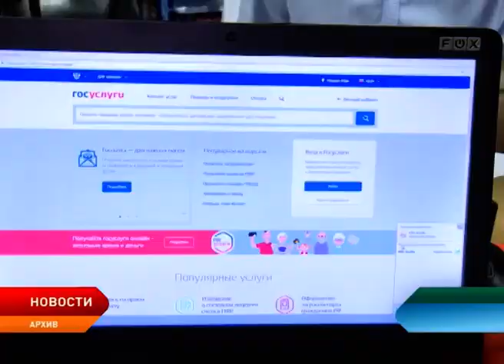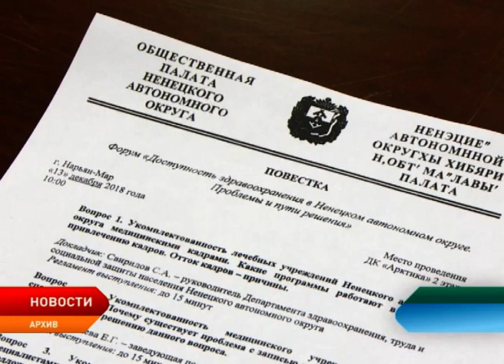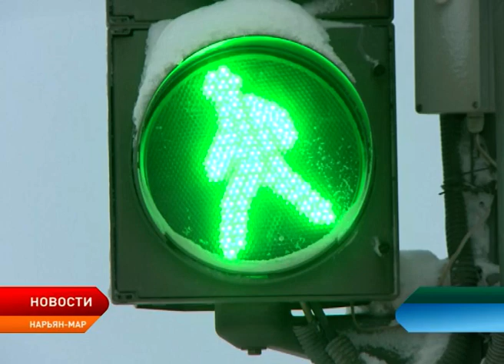Председатель региональной Общественной палаты отчиталась перед окружными парламентариями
Председатель окружной Общественной палаты отчиталась перед депутатами Собрания Ненецкого округа. Мария Крупенькина представила доклад о состоянии и развитии институтов гражданского общества в Ненецком округе в 2018 году.